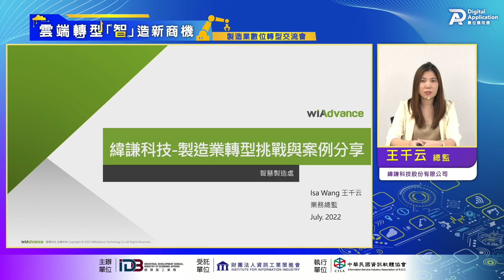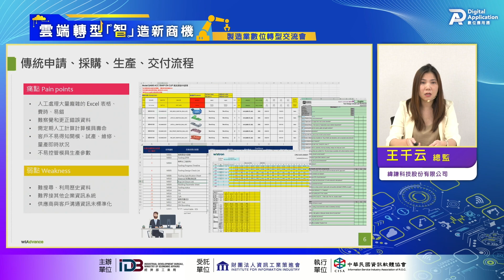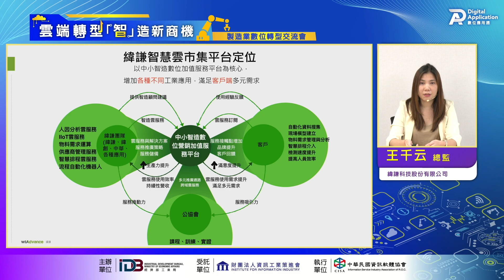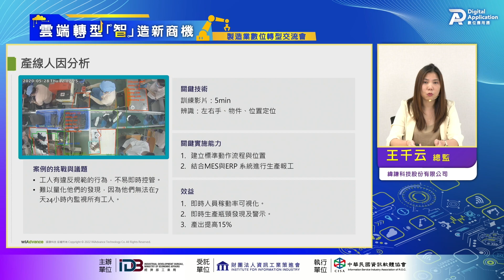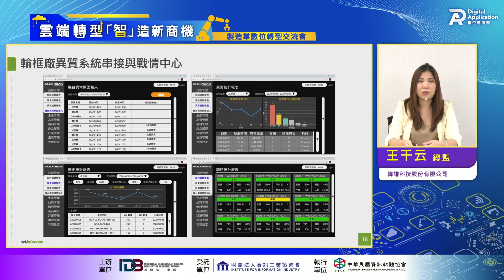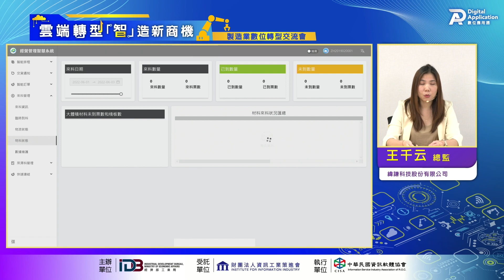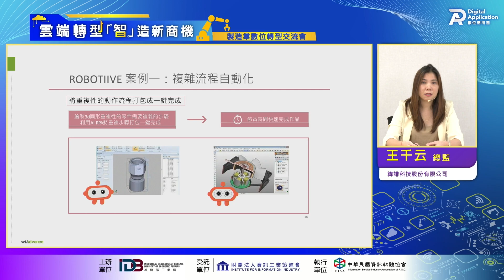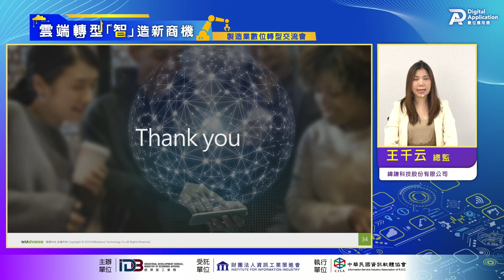【智慧製造】製造轉型挑戰與實例分享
🍀 主講：緯謙科技股份有限公司 王千云 總監

💫 2030年全球產業因數位轉型創造100兆美元價值！
企業必須快速導入數位工具因應外部變化 💖
藉由分享製造業雲端應用與發展趨勢 🏆
加速中小製造業上雲普及化 🔔
雲端發展將是企業強化自身競爭力關鍵 ⭐️